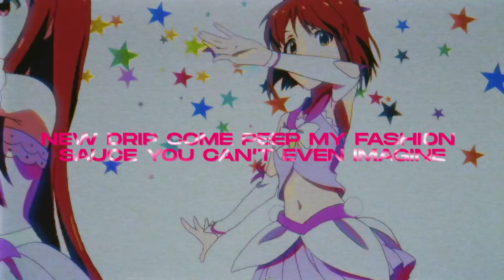Louverture - LIGHTS, CAMERA, ACTION! (ft. @MegaMoeka @girldm & @AiAngel) | VTUBER AMV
Good afternoon peeps! Here's a brand new beautifully done AMV for "LIGHTS, CAMERA, ACTION" done by no other than 99Scar.rxp! Let me know what you think of the AMV / Song in the comments!

~Featuring~

~Production~